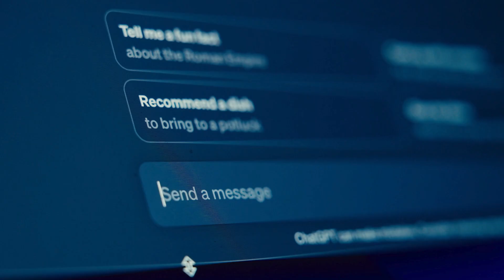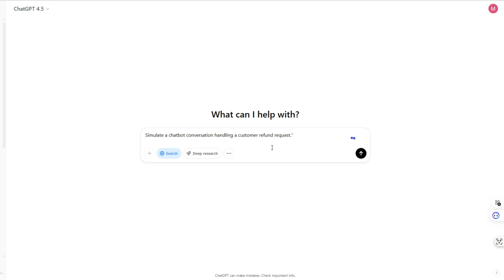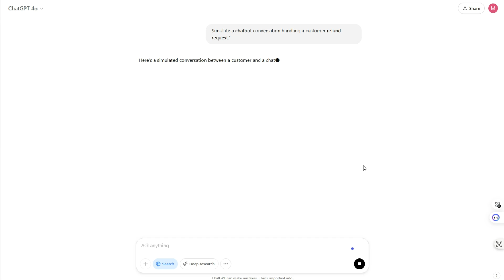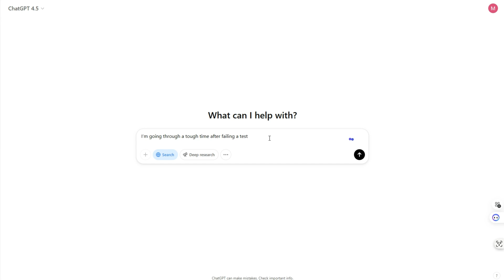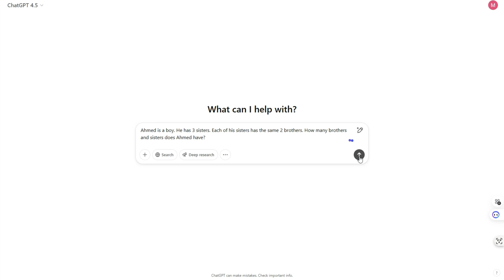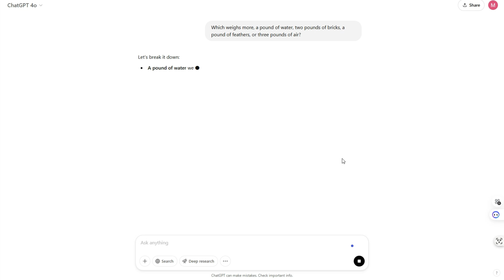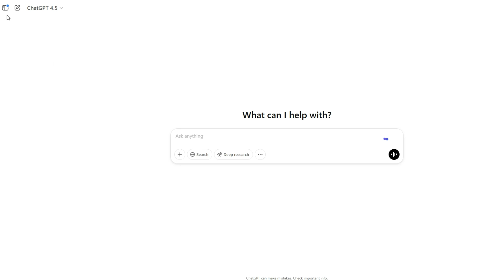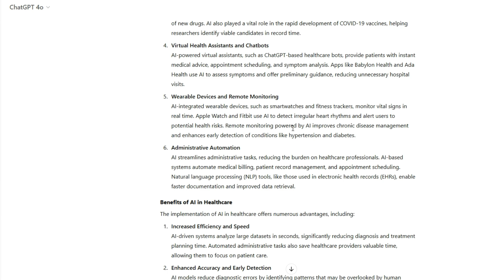أخيرا تجربة GPT-4.5 هل هو أفضل من GPT 4o 🤔 اتصدمت 😱!!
أخيرا GPT-4.5 أصبح متاحا على الخطة بلس من شركة  OpenAI وسنقوم بتجربته خاصة في الكتابة وها ما هو يبرع فيه أكثر كما قالت الشركة ونقوم بمقارنته مع Chtgpt 4o هل هو فعلا كما تقول الشركة يمتلك مهارات تتفوق على GPT 4o هذا ما سنعرفه من خلال التجربة.